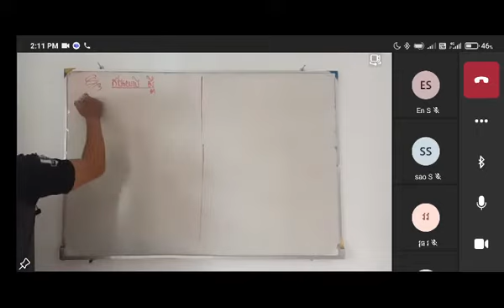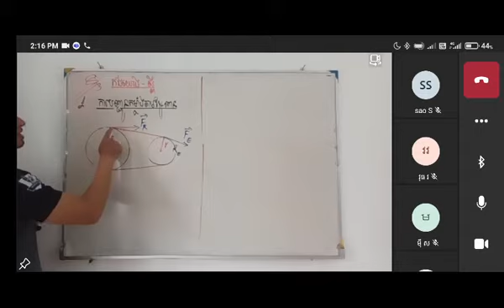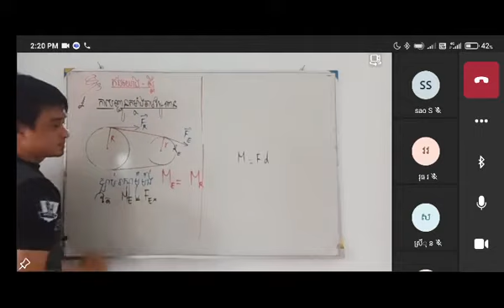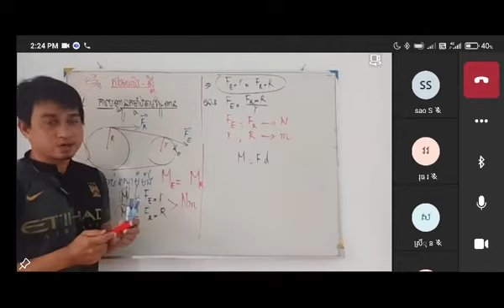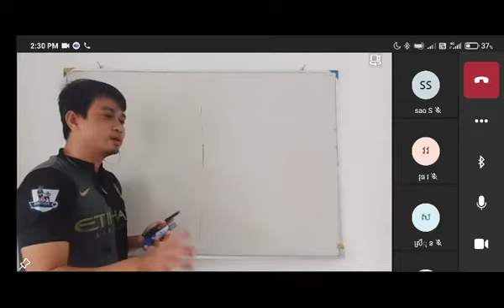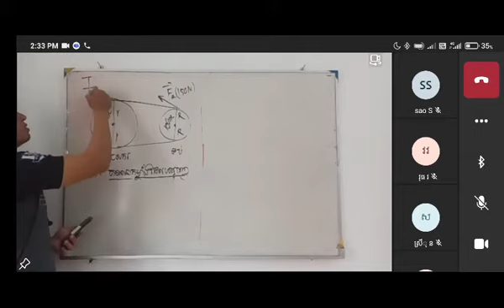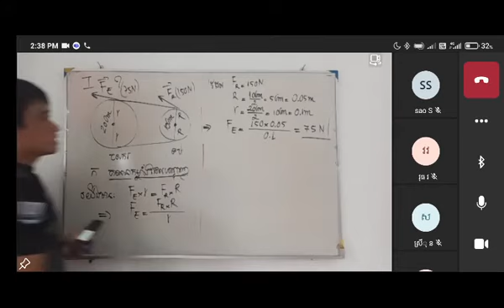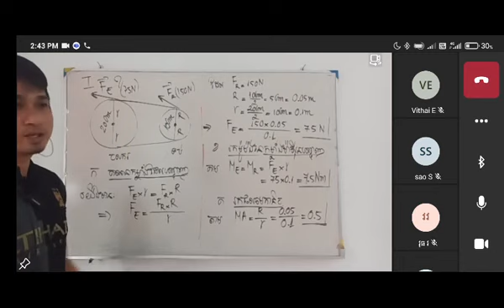រូបវិទ្យាថ្នាក់ទី៩ កង់យោល ស្ពឺ